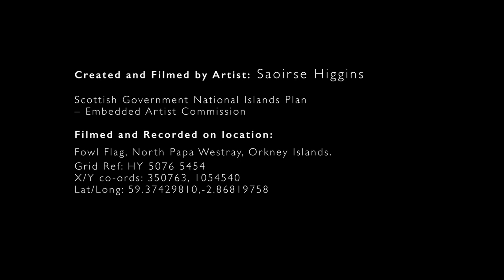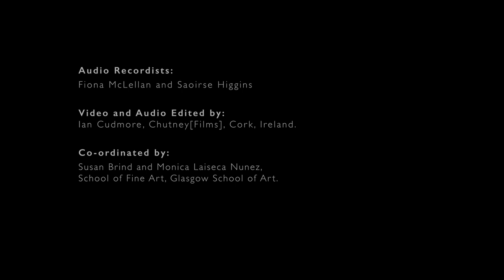Distant Views of the Land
Created and filmed by Saoirse Higgins
Filmed and recorded on location: Fowl Flag, North Papa Westray, Orkney islands.
Location: Grid Ref: HY 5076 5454 • X/Y co-ords: 350763, 1054540 • Lat/Long:
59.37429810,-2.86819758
Text excerpt read by:
Jessie Dodman, age 16, Papa Westray, Orkney
Audio recordist Fiona McLellan and Saoirse Higgins
Video and audio edited by Ian Cudmore, Chutney[films] Cork, Ireland.
Copyright artist 2019